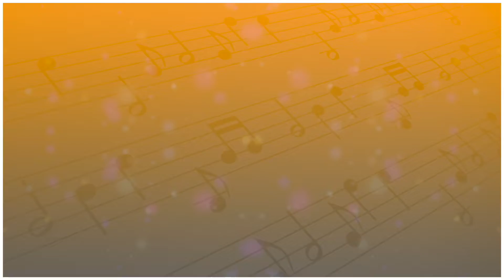Gravedad De Novia - Andrés Landero Y Su Conjunto / Discos Fuentes [Audio Oficial]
Andrés Landero nació en San Jacinto, Su padre era el gaitero Andrés Guerra y su madre Rosalba Landero. En su hogar, el pequeño creció en medio de un ambiente musical. Desde los ocho años se acostumbró a visitar el monte y se aprendió los sonidos de la naturaleza, lo que después le ayudó a su vena artística como compositor. En 1950 comienza su trayectoria. Al mismo tiempo se hizo conocer como intérprete pues visitaba todas las festividades y corralejas que se realizaban en ésas poblaciones.